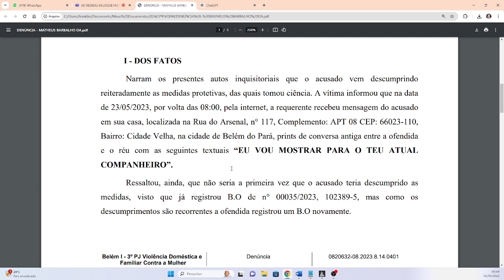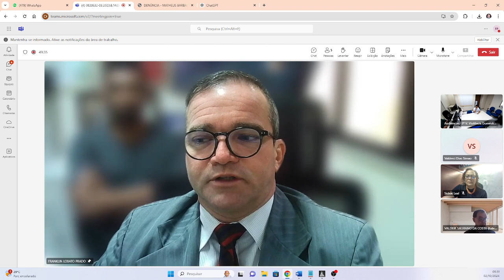Alegações condenação descumprimento de medida e danos morais